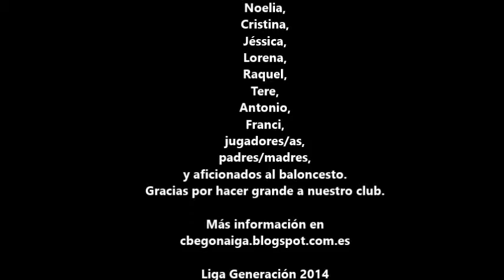Liga Generación 2014 (1ª jornada GÁLDAR) 23/02/2014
Primera jornada de la Liga Generación donde jugaron el Gabinete Multidisciplinar Ábaco Egonaiga 2004 frente al La Salle, y el Gumidafe Egonaiga 2005 contra la Escuela Cenobio Valerón Basket.